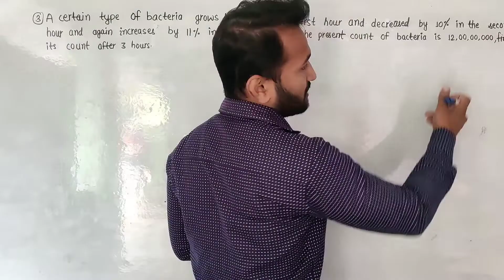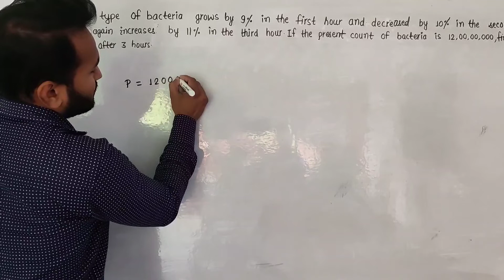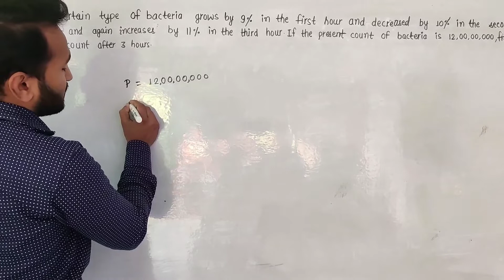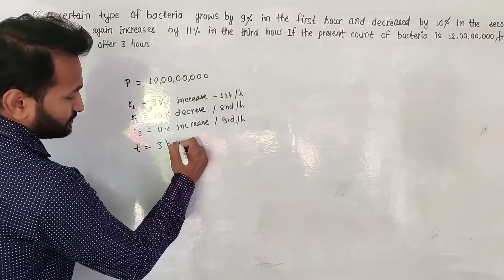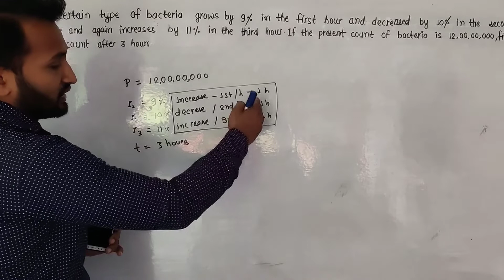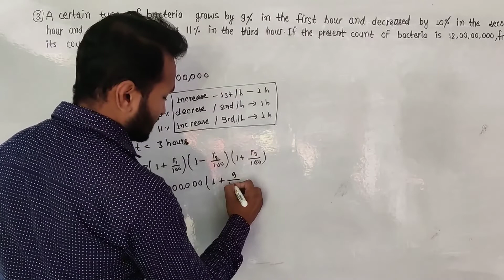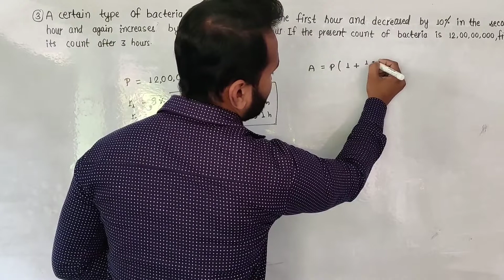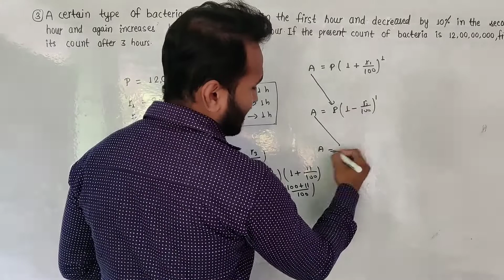A certain type of bacteria grows by 9%in the first hour and decreases by 10% in the second hour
A certain type of bacteria grows by 9%in the first hour and decreases by 10% in the second hour and again increased by 11%in the third hour. if the present count of bacteria is 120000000 find it's count after 3 hour​